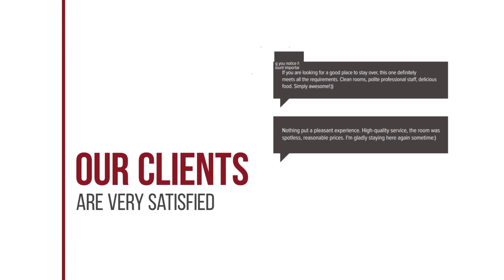Petani Bay Hotel Adults Only hotel review | Hotels in Vovikes | Greek Hotels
Petani Bay Hotel Adults Only hotel video review. Hotels in Vovikes, greek 4 stars hotels.